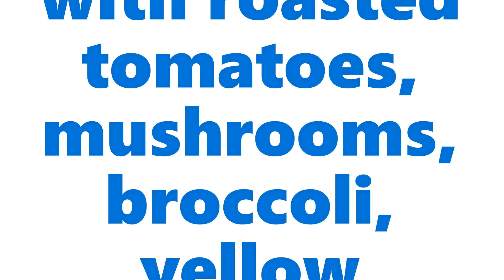Pork tenderloin and roasted vegetables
Great lunch meal prep. Pork tenderloin with roasted vegetables of tomatoes, portobello mushrooms, broccoli, yellow squash, and zucchini